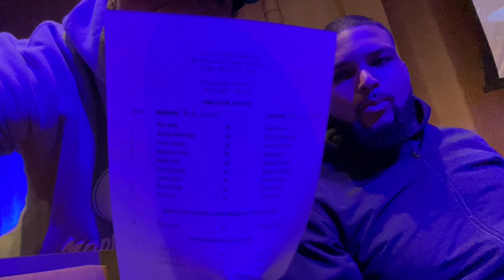MMA Amateur Super-Lightweight Title Fight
Welcome To Makin’ The Cut !!

Candle Instagram Page @ MelaninBeautyrituals

Went to support the guy Max at his Amateur Super-Lightweight Title Fight with Mike 614. None of the fighters disappointed.

Thanks for the Support We Couldn’t Do It Without Our Subscriber’s.
The YouTube Community Loves Us and We Love You Back !!